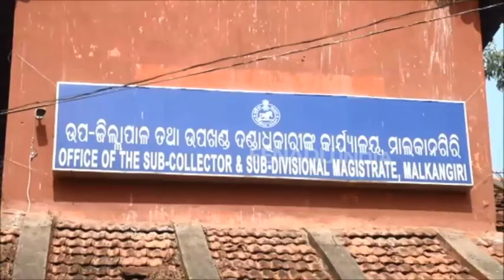ଆଗକୁ ଯାଉନି ଫାଇଲ୍, ମାଲକାନଗିରିରେ ବିପର୍ଯ୍ୟସ୍ତ ସରକାରୀ ବ୍ୟବସ୍ଥା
ମାଲକାନଗିରି: ପଛୁଆ ଅଞ୍ଚଳର ବିକାଶ ହେବ ଆଉ ଦୂର ହେବ ଲୋକଙ୍କ ସମସ୍ୟା । ଏମିତି କିଛି ପ୍ରସଙ୍ଗକୁ ଗୁରୁତ୍ଵ ଦେଇ ୧୯୯୨ ମସିହାରେ କୋରାପୁଟ ଠାରୁ ଅଲଗା ହୋଇ ନୂତନ ଜିଲ୍ଲାର ମାନ୍ୟତା ପାଇଥିଲା ମାଲକାନଗିରି । କିନ୍ତୁ ଯଥା ପୂର୍ବଂ ତଥା ପରଂ ଭଳି ଜିଲ୍ଲାର ଅଧିକାଂଶ କାର୍ଯ୍ୟାଳୟରେ ଏବେ ବି ସରକାରୀ ବାବୁ ନଥିବାରୁ ଆଜି ମଧ୍ୟ ପଛୁଆ ହୋଇ ରହିଛି ଉପାନ୍ତ ଜିଲ୍ଲା ମାଲକାନଗିରି । ଏମିତିରେ ଜିଲ୍ଲାପାଳଙ୍କ ମନମୁଖୀ ଶାସନ ଯୋଗୁଁ କିଛି ଭଲ ଅଫିସରଙ୍କୁ ମଧ୍ୟ କାମ କରିବାକୁ ସୁଯୋଗ ମିଳୁନାହିଁ ।